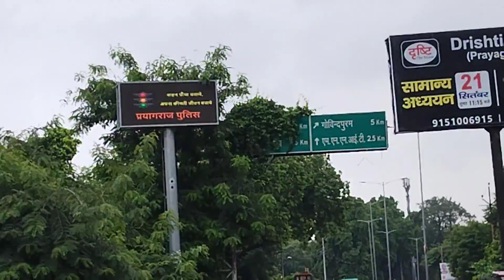bank road Prayagraj Uttar Pradesh (India),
Prayagraj Vlogs,

Gaon ka Vlog YouTube channel,